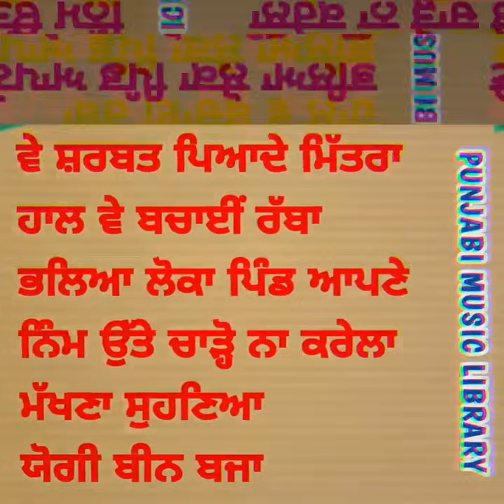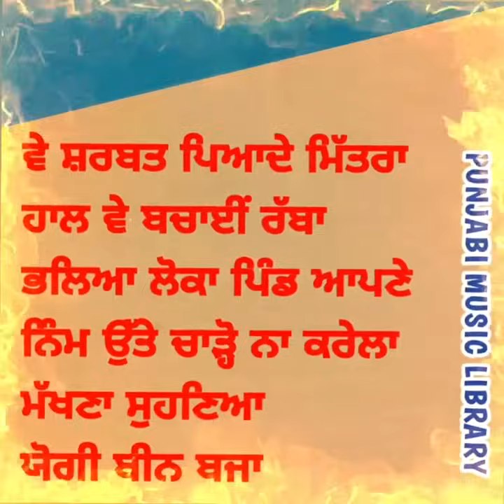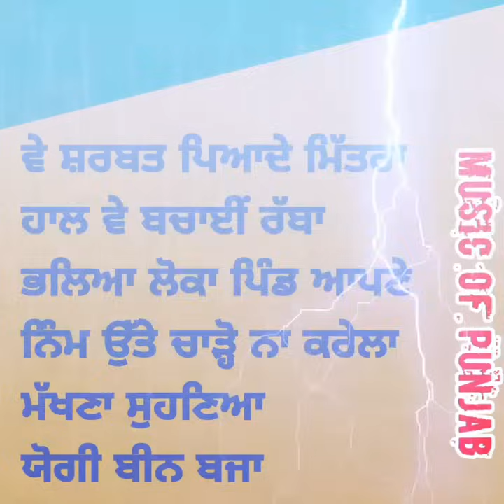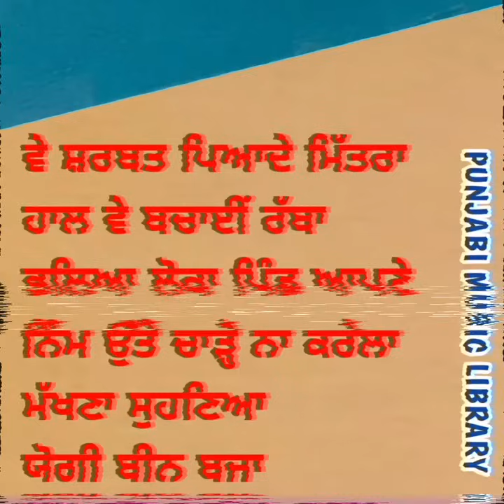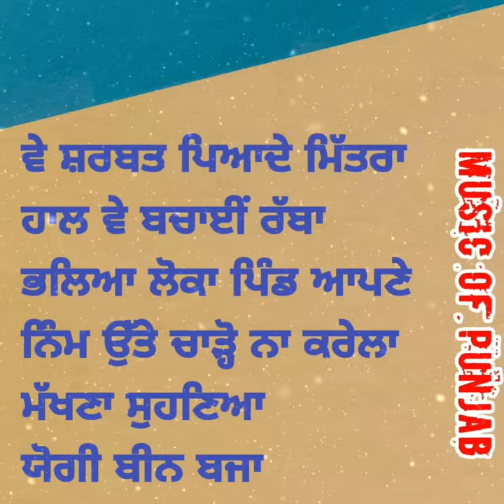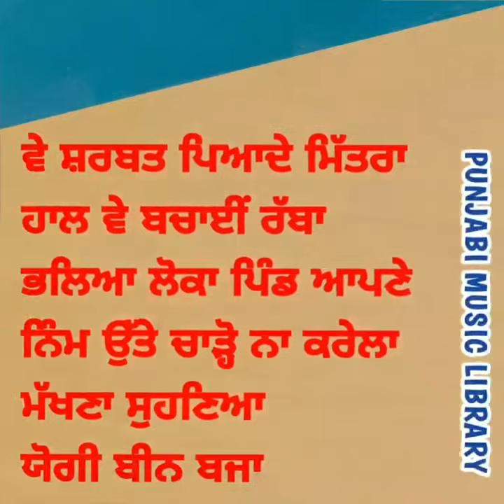1978 ਸ਼ਰਬਤ ਪਿਆਦੇ ਮਿੱਤਰਾ Sharbat Piyade Mitra Mohd Sadiq & Ranjit Kaur Full Album VinylRip 7LPE 12036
Label:His Master's Voice – S/7 LPE 12036
Format:Vinyl, 7", 33 ⅓ RPM, Super-7
Country:India
Released:1978

A1  Ve Sharbat Piyade Mittra
Lyrics By – Babu Singh Maan
A2  Haal Ve Bachain Rabba
Lyrics By – Surjit Singh Dhillon
A3  Bhaleya Loka Pind Apne Vich
A4  Nim Utte Charho Na Karela

Music By :- Sardar Kesar Singh Narula Ji

ਵੇ ਸ਼ਰਬਤ ਪਿਆਦੇ ਮਿੱਤਰਾ
ਹਾਲ ਵੇ ਬਚਾਈਂ ਰੱਬਾ
ਭਲਿਆ ਲੋਕਾ ਪਿੰਡ ਆਪਣੇ
ਨਿੰਮ ਉੱਤੇ ਚਾੜ੍ਹੋ ਨਾ ਕਰੇਲਾ
ਮੱਖਣਾ ਸੁਹਣਿਆ
ਯੋਗੀ ਬੀਨ ਬਜਾ